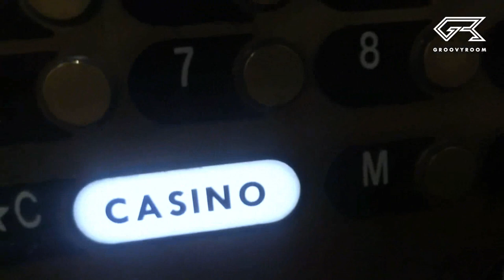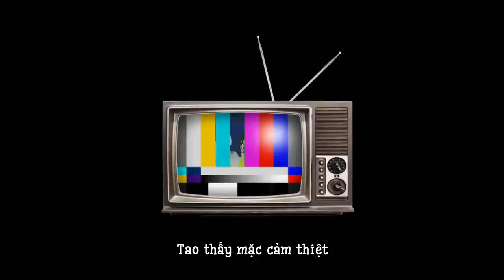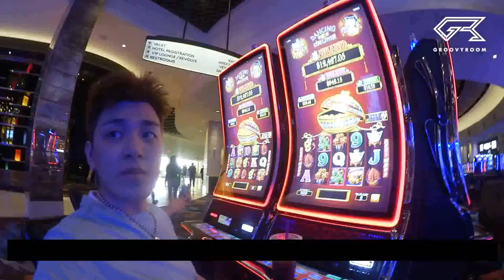[Vietsub] [GROOVSub] VLOG / GroovyRoom tại lễ hội âm nhạc EDC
Vietsub mình trans từ Eng, có thể một số chỗ cũng không sát nghĩa cho lắm. Cũng có một số line bị thiếu sub. Mong các bạn thông cảm. Chúc các bạn xem zui